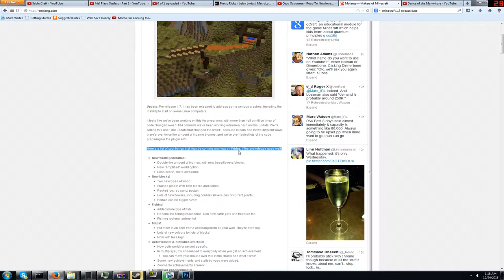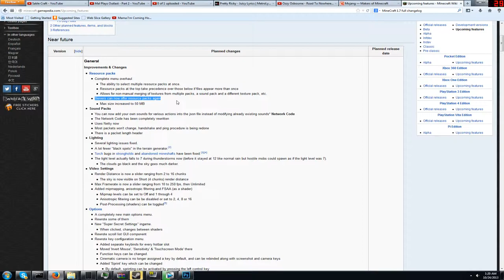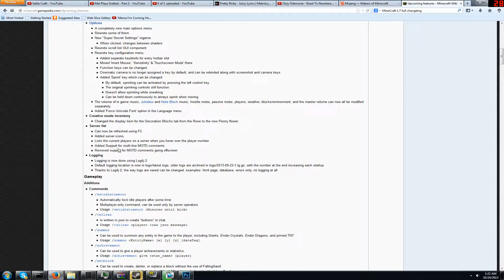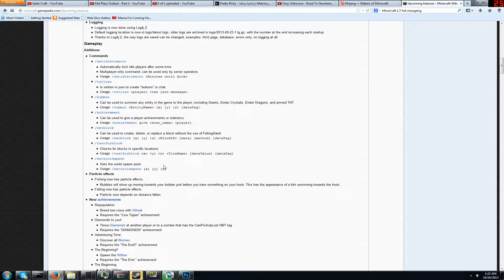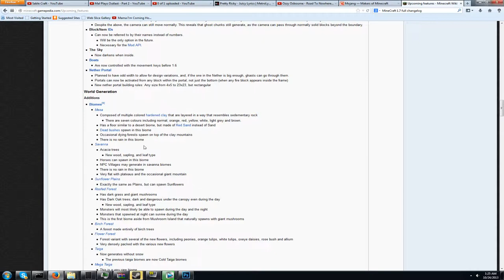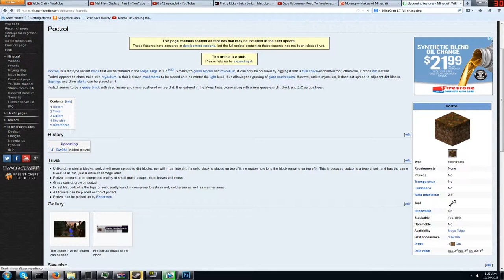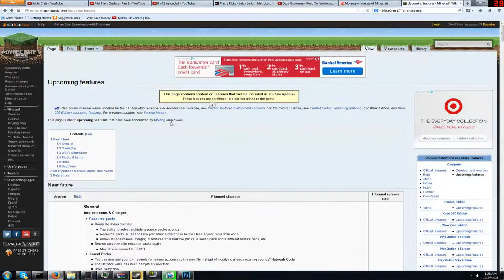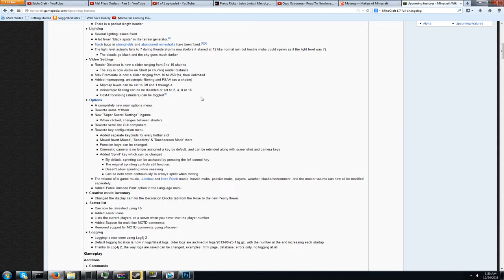MineCraft 1.7 on Friday?!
COULD IT BE?! A quick rundown of some of the big features planned.

PC Specs:
32 GB Corsair Vengeance 1866 MHz DDR3 Quad-Channel